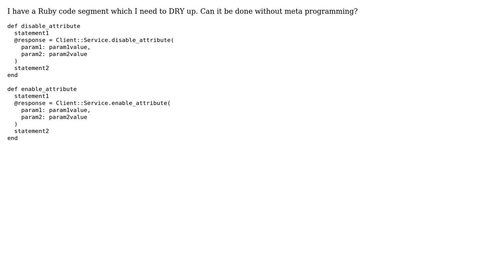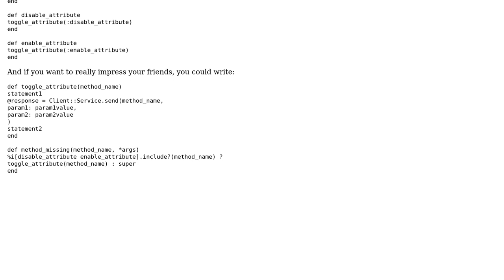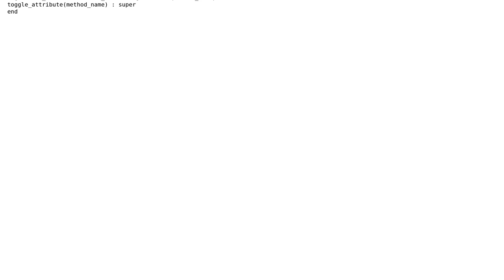Code Review: Ruby methods to enable and disable attributes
With thanks & praise to God, and with thanks to the many people who have made this project possible! | Content (except music & images) licensed under CC BY-SA | Music | Images & others | With thanks to user Uri Agassi user naveed user 200_success and the Stack Exchange Network Trademarks are property of their respective owners. You are responsible for your own actions.